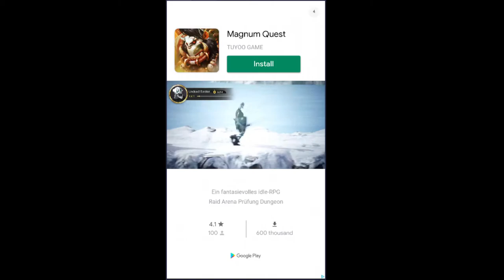Couples Yoga - My first few minutes in game